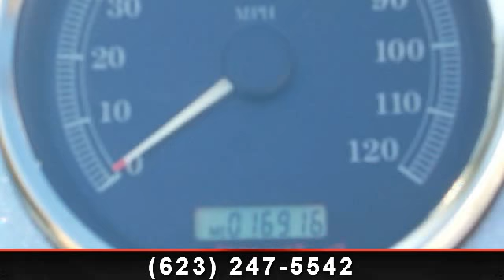2006 Harley-Davidson FLHR - Road King - Arrowhead Harley-Da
2006 FLHR ROAD KING This Road King has everything you need for comfortable, all day touring for both you and your passenger.The quick release windscreen protects you from wind blast and rain. The leather covered saddlebags are generously sized and the chrome guards help protect your bags from minor bumps and scratches. A large, comfortable backrest mounts to the quick release hardware which allows both the backrest and the large, solid luggage rack to be quickly removed when not needed. The twin air horns are guaranteed to wake up any unaware driver who tries to intrude upon your piece of highway! If you want comfort, class, and versatility,then come on down and check out this Road King for yourself! Call Zee for internet pricing.